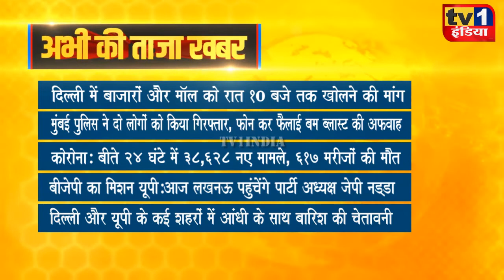Taza Khabar | Morning News Updates | प्रमुख सुर्खियां 07.08.2021